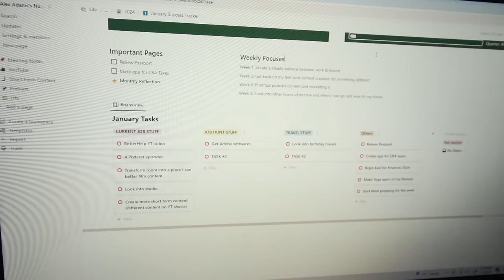how to balance your life.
Today we focused SOLELY on balancing our lives from work, personal time, mental & physical health and even our social lives!

MY PODCAST "BETWEEN YOU & ME" & MERCH IS OUT!!

❀LINKS❀
Amazon Storefront
My Camera

how to balance your life, how to be productive, motivation for a balanced life